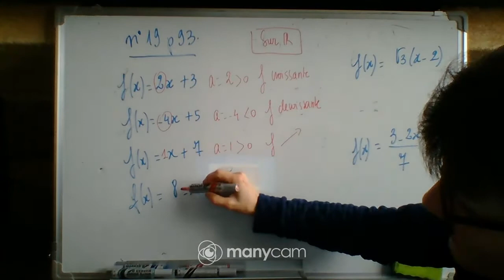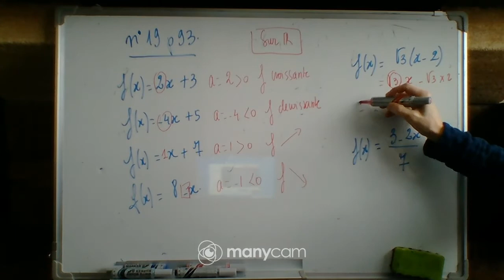2DE 19p93 fonction affines sens de variation